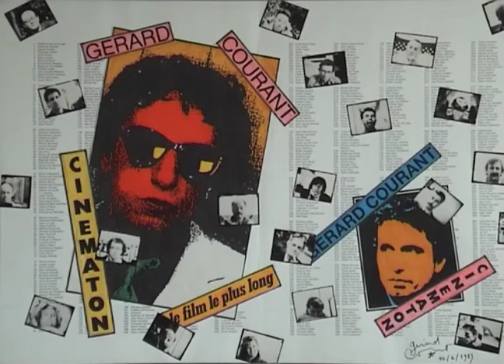Ahmed Rashwan (2011) by Gérard Courant - Cinématon #2499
Le portrait d'Ahmed Rashwan réalisé par Gérard Courant le 15 décembre 2011 à Dubaï (Émirats Arabes Unis) (silencieux).
Ahmed Rashwan's portrait by Gérard Courant (2011 - silent).